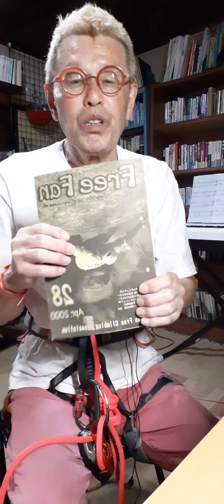札幌山の会 Web研修№6グリグリ